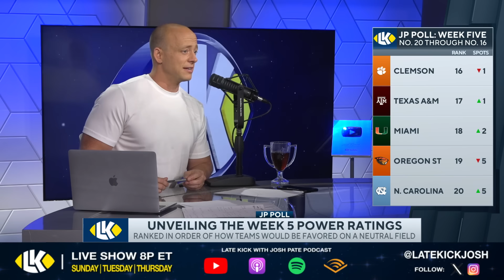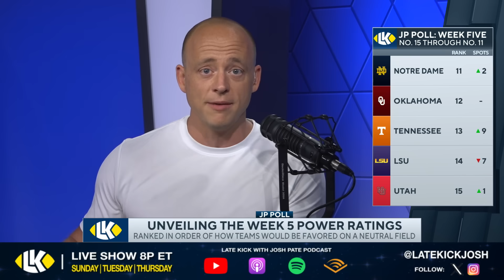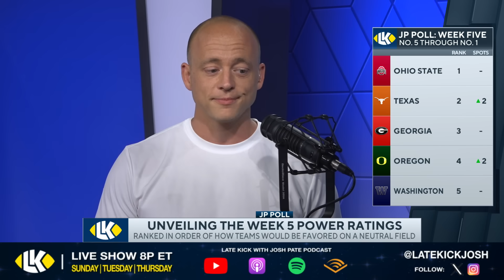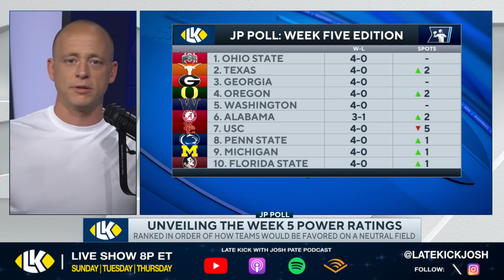Josh Pate's TOP 25 Power Ratings - USC Falls + FSU is WHERE?!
College Football's week four was filled with surprises and upsets, and on Late Kick Live Ep 434 Josh Pate shared his biggest takeaways as the week five edition of the JP Poll was released. Did Ohio State maintain their #1 position? How high did FSU rise after beating Clemson in OT? Where should the several undefeated Pac12 and ACC teams be placed? What do we make of the starts for Michigan and UGA? Let us know what you think in the comments below and be sure to SUBSCRIBE to the channel and CLICK THE BELL for notifications as we bring you multiple live shows per week!